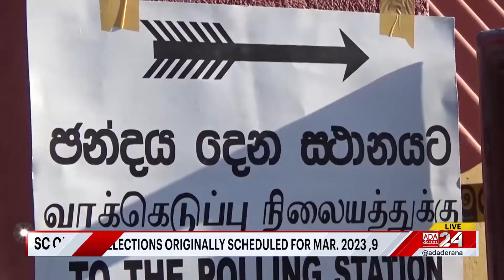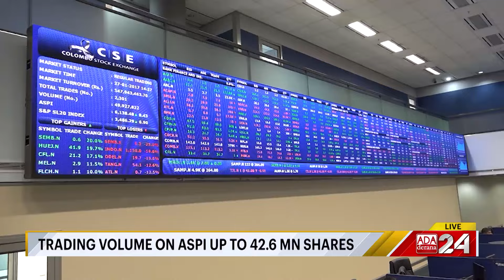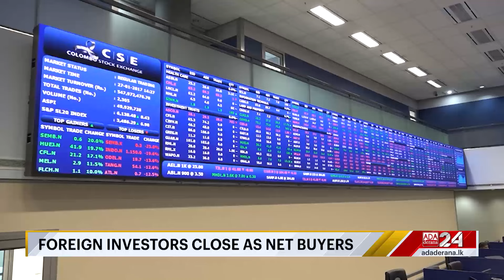Ada Derana First At 9.00 - English News 22.08.2024